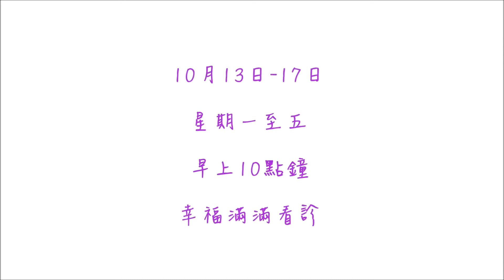MY FM 苏盈之爱情诊所－幸福满满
MY FM将从10月13日至10月17日，早上10点播放MY FM苏盈之爱情诊所 (星期六 8pm重播)，记得准时收听哦！Wincci在短片中告诉你和陈晓东一起合唱《幸福满满》的背后故事哦！